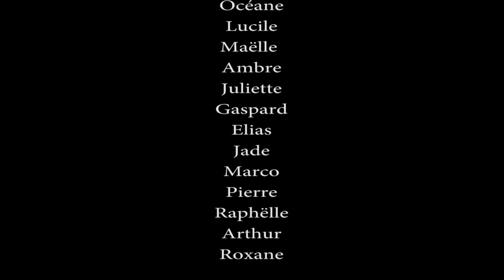Tartuffe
Cours théâtre des 14/17 ans
MJC La Celle Saint-Cloud, mise en scène Véronique De Kerpel